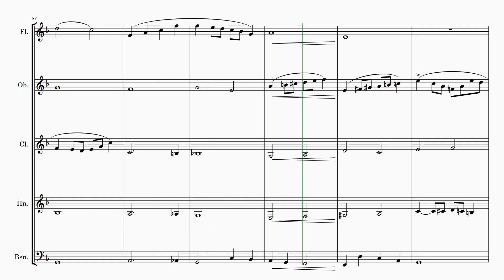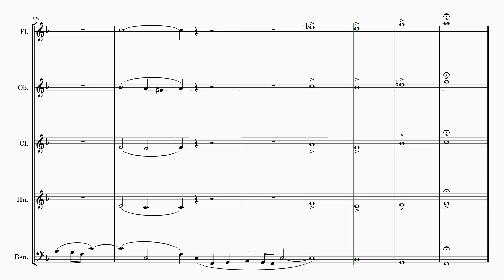Elmer Hosmer | Postlude | for Wind Quintet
Title: Postlude
Composer: Elmer Samuel Hosmer (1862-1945)
Arranger: Andrew Lamb

🎵 Postlude by Elmer Samuel Hosmer - Wind Quintet Adaptation 🎶

Experience the captivating arrangement of Elmer Samuel Hosmer's "Postlude," masterfully adapted for a wind quintet. This piece, perfect for a concert or recital, features the rich harmonies and emotional depth characteristic of Hosmer's compositions.

Instruments Included:

🎼 Part 1: Flute
🎼 Part 2: Oboe
🎼 Part 3: Clarinet in Bb
🎼 Part 4: French Horn
🎼 Part 5: Bassoon
Difficulty Level: Medium

Elmer Samuel Hosmer (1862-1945) was an influential American composer, celebrated for his church music and cantatas. His legacy includes teaching at the Rhode Island College of Education and composing numerous works that are still appreciated today.

Enhance your ensemble's repertoire with this exquisite adaptation! 🌟